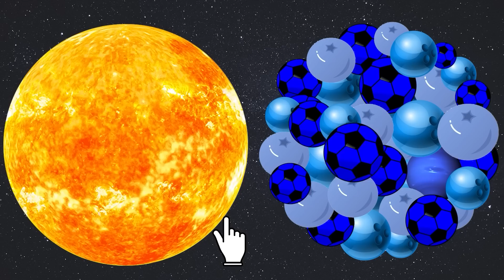HUNGRY JUPITER 2 | Funny Planet comparison Game | 8 Planets sizes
How to learn the order of the planets? Just remember:
My                 Mercury
Very               Venus
Educated       Earth
Mom               Mars
Just                Jupiter
Served            Saturn
Us                    Uranus
Nachos           Neptune

00:00 - HUNGRY JUPITER 2
00:52 - Planet PUZZLES
1:54 - Dirty or Clean Planets
2:55 - PLANETS VS BALLONS
3:58 - Planet GHOST
5:01 - Hungry Planet 3
6:24 - Learn Shapes And Planets
7:12 - Learn Colors and Planets